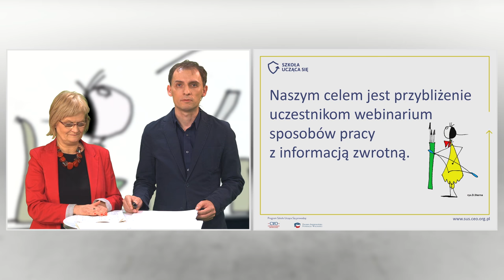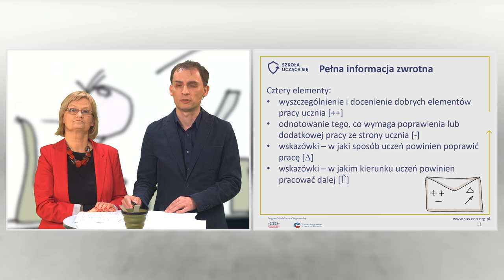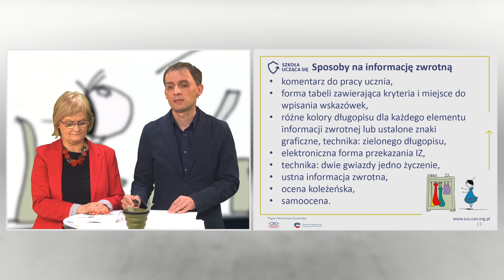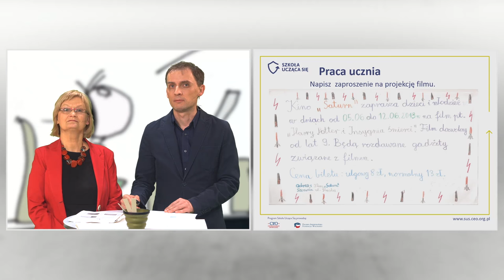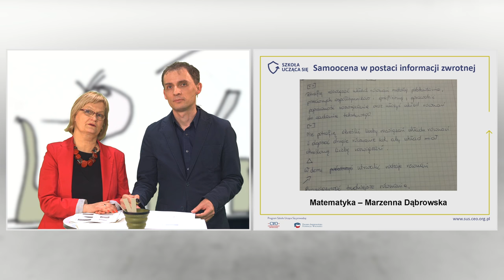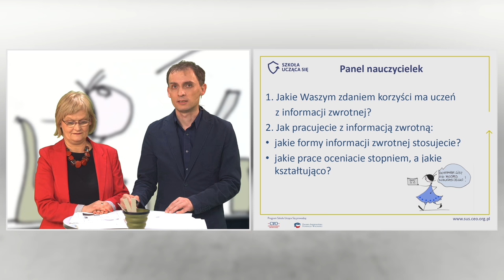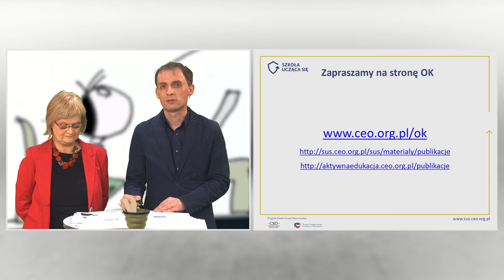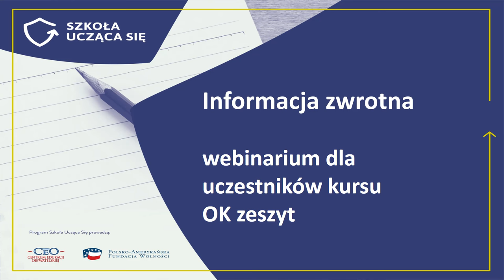Informacja zwrotna w nauczaniu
OK część III. Informacja zwrotna w nauczaniu
Film wprowadza podstawowy element oceniania kształtującego - Informacje zwrotną. Został przygotowany w ramach programu Szkoła Ucząca Się (SUS) prowadzonego przez Centrum Edukacji Obywatelskiej (CEO) i Polsko-Amerykańską Fundację Wolności (PAFW) dla uczestniczek i uczestników kursu OK zeszyt oraz zainteresowanych nauczycieli [ks]